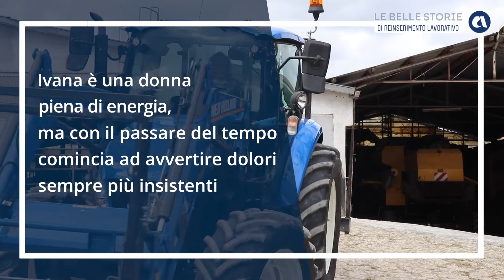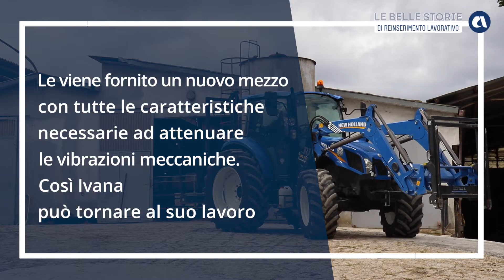Campagna reinserimento 2022 - Ivana Giancamilli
Ivana Giancamilli vive a Corinaldo, in provincia di Ancona. Qui svolge da sempre il suo lavoro, nell'azienda agricola di famiglia, alla guida del suo trattore, un'attività portata avanti con grande passione ed energia. A lungo andare subentrano alcune patologie alla schiena e Ivana deve sottoporsi a un intervento chirurgico. L’Inail le riconosce la malattia professionale, realizzando insieme a lei un progetto di reinserimento lavorativo personalizzato per la conservazione del posto di lavoro. Oggi Ivana è tornata alla guida del trattore, un mezzo nuovo in grado di attenuare le vibrazioni sulla schiena. Ivana è uno dei due protagonisti dell’iniziativa di comunicazione sul reinserimento lavorativo. La campagna è finalizzata a sensibilizzare datori di lavoro, lavoratori e parti sociali sulle misure di sostegno predisposte dall’Istituto, al fine di garantire il reinserimento del disabile da lavoro, sia nella stessa mansione prima dell’infortunio sia in una nuova occupazione.